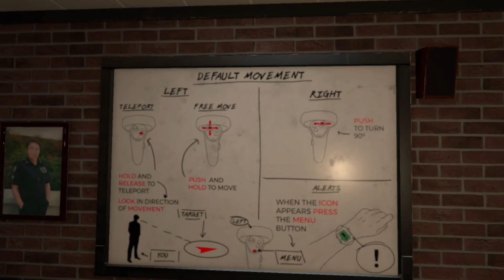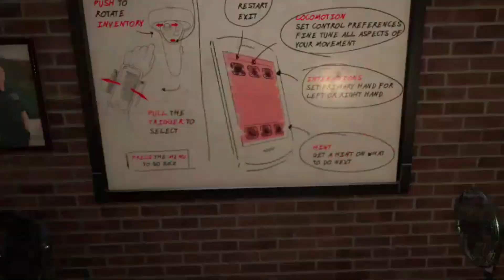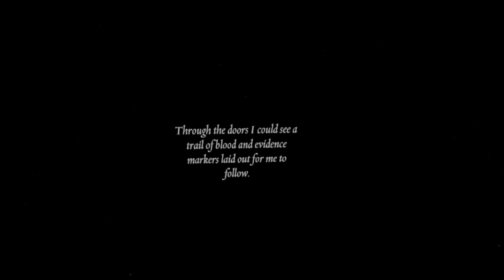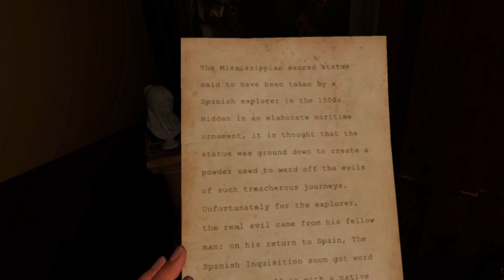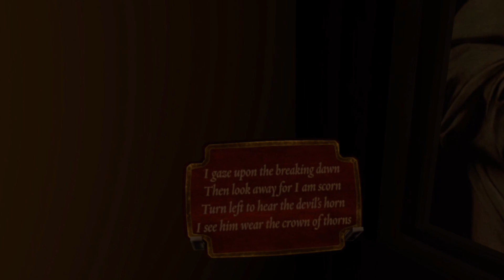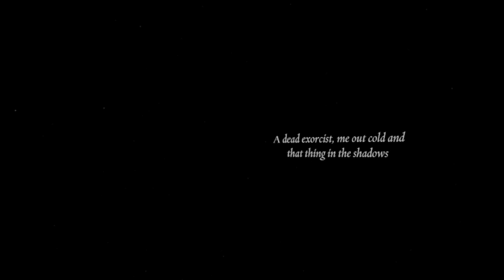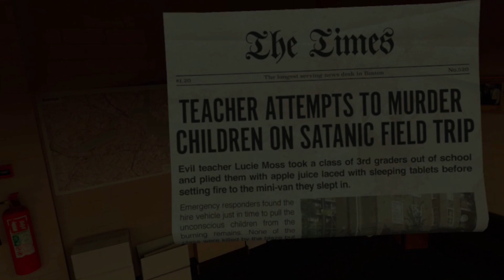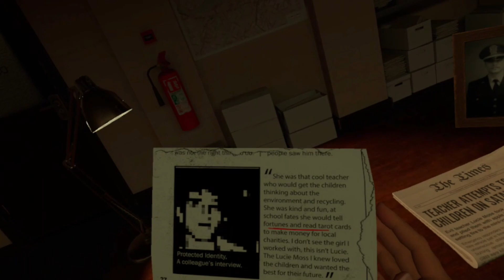The Perfect Exorcist! Cell Plays The Exorcist Legion VR Part 1